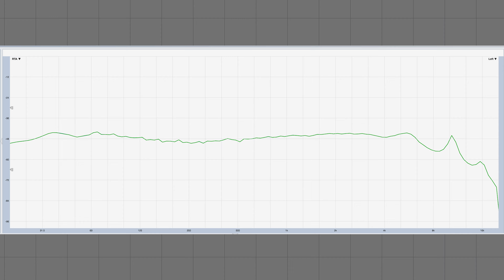FONE BARATO COM ANC, BATERIA TOP E ESTOQUE NO BRASIL! QCY T13 É BOM? VALE A PENA?